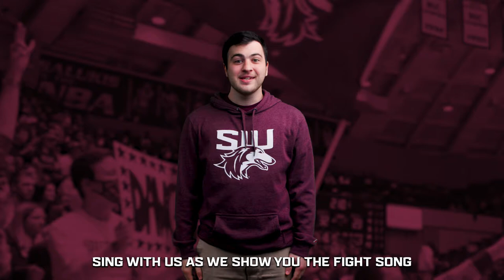SIU Fight Song Sing-Along | Full Song